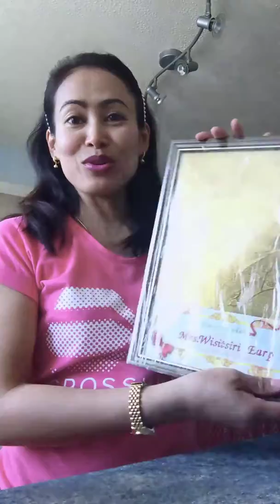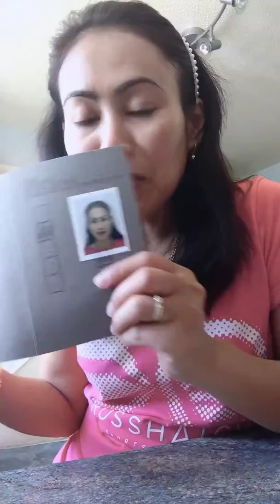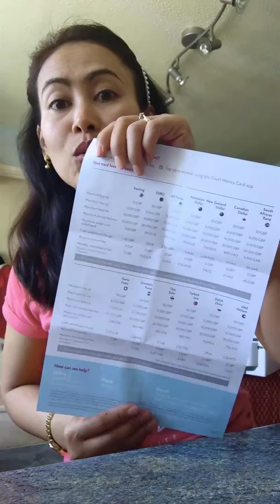ไปในเมือง​ได้อะไรมามั่งเอ่ย​ แม่บ้าน​ไท​ยใน​ต่างแดน​UK​